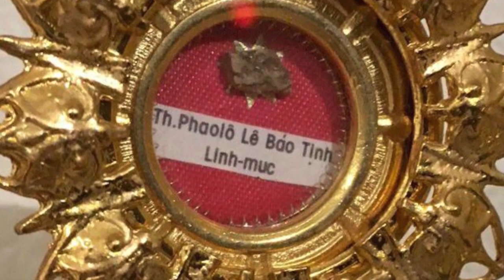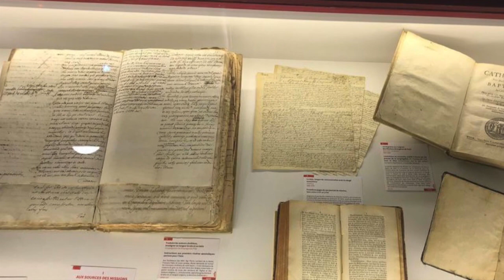Nhận Ơn Toàn Xá khi tham dự Lễ Kính Các Thánh Tử Đạo VN - LM John Duy và Sr. Theresa Thùy Trang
Giáo xứ Thánh Linh kính mời Cộng Đoàn Dân Chúa đến tham dự Đại Lễ kính Các Thánh Tử Đạo Việt Nam và để được nhận Ơn Toàn Xá lúc 5 giờ 30 chiều thứ Ba ngày 24 tháng 11, năm 2020
                                         Nhà Thờ Giáo Xứ Thánh Linh

Chương Trình:

* 5:30 PM:  Kiệu Thánh Tích Các Thánh Tử Đạo Việt Nam
* 6:00 PM:  Đại Lễ Các Thánh Tử Đạo Việt Nam
                    do Đức Cha Tôma Nguyễn Thái Thành chủ tế.

"Con hãy về chuyển lời mẹ bảo anh chị em con săn sóc việc nhà, vững tâm giữ đạo, sáng tối đọc kinh xem lễ, cầu nguyện cho mẹ vách Thánh Giá Chúa đến cùng.   Chẳng bao lâu mẹ con ta sẽ đoàn tụ trên nước Thiên Đàng."  - Thánh Tử Đạo Anê Lê thị Thành

Giờ thánh ca Dâng Chúa Đời Con TV được phát hình hằng tuần trên băng tần 57.3 của đài VNA-TV, trực tuyến trên Việt TV24 vào mỗi Chúa Nhật lúc 9:30 PM, và chương trình DCDC Radio được phát thanh hằng tuần trên băng tần 1480 AM của đài Radio Bolsa.